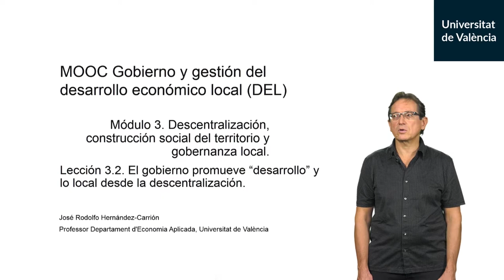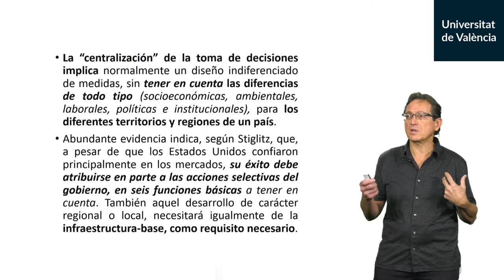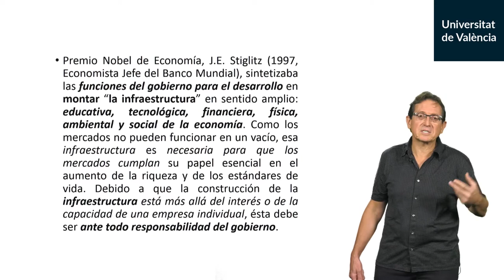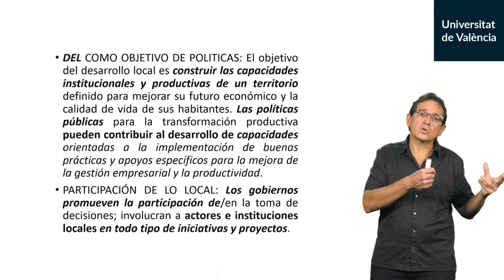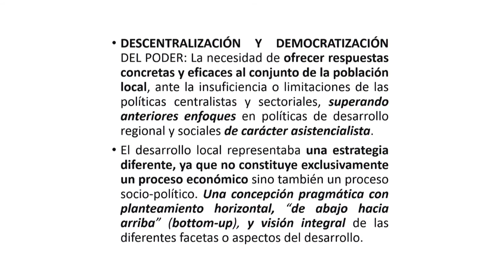3.2. El gobierno promueve “desarrollo” y lo local desde la descentralización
Autor: Hernandez-Carrion, José Rodolfo;Serie: MOOC Gobierno y gestión del desarrollo económico local (DEL) Data: 2019 Resum: Gobierno responsabilidad de desarrollo de infraestructura, construir las capacidades institucionales y productivas territoriales con visión integral Música: Plaidness by Francis Preve; Producció: Servei de Formació Permanent i Innovació Educativa